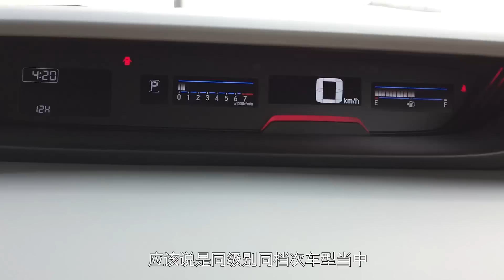最讨巧的七座MPV 2019香港试驾本田HONDA FREED